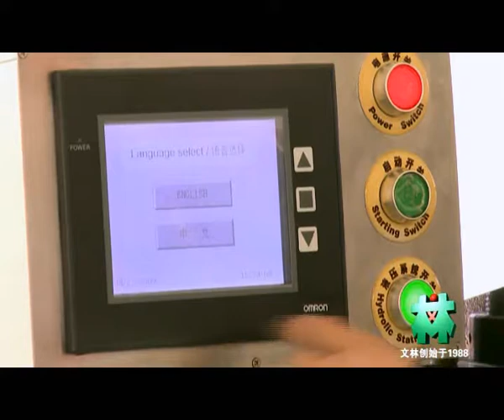WL EG AS Automatic Embossing & Hot Stamping Machine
Automatic Embossing, Hot Stamping Machine
Nicole Wang
Wuhan Wenlin Technology Co., Ltd.